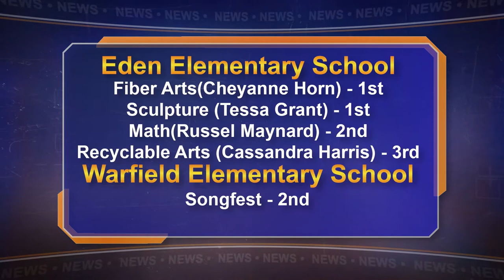Martin County Beta Club's excel in state competition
MARTIN COUNTY,KY.--Some students in Martin County are showing they can hang with the best in the state. Now, they are looking for help to take on the rest of the country. EKB News Reporter Shawn Allen tells us more.